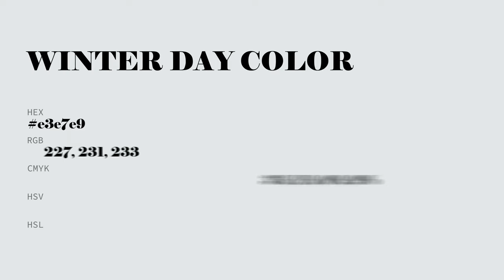Winter Day color e3e7e9 hex color - Grey color - Warm color e3e7e9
What color is Winter Day ? e3e7e9 hex color - Grey color - Warm color e3e7e9

Hex e3e7e9 Color Code is also known as Winter Day color.